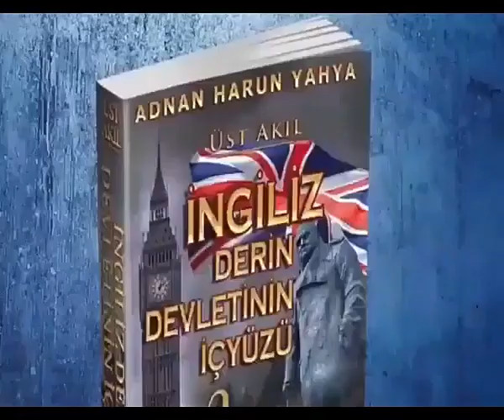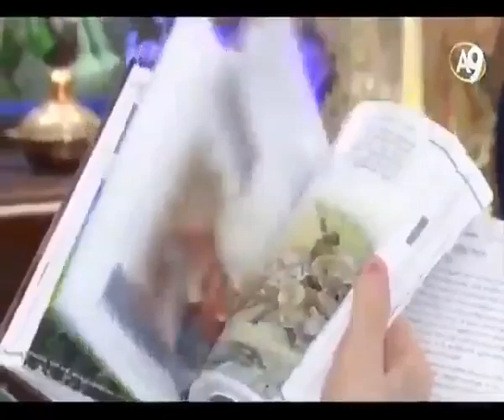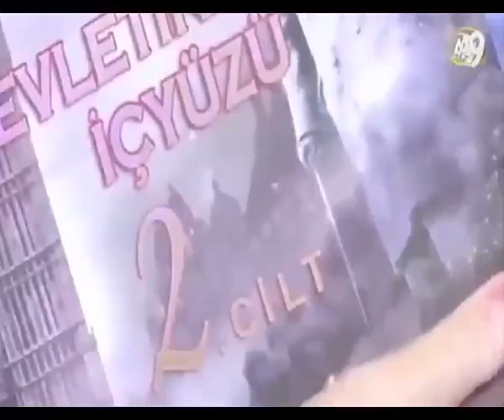Adnan Oktar ve arkadaşları kimin hedefinde -1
Sn. Adnan Oktar'ın internet üzerinden yaptığı canlı yayınları bu kanaldan her gün izleyebilirsiniz.